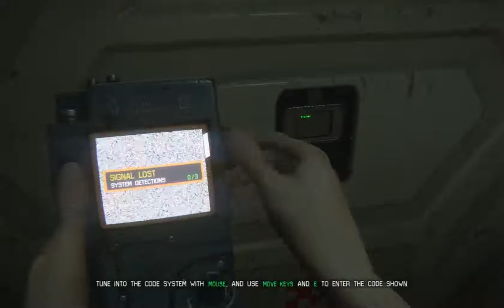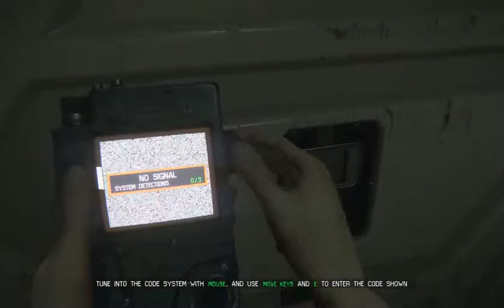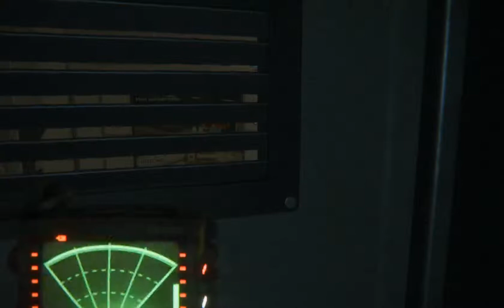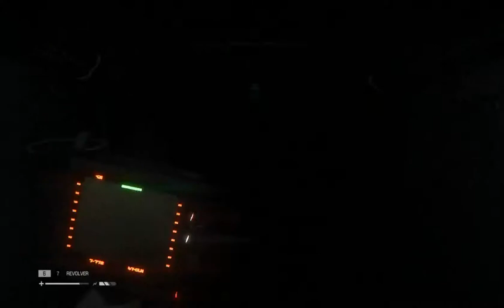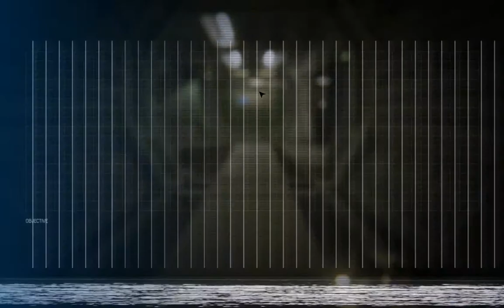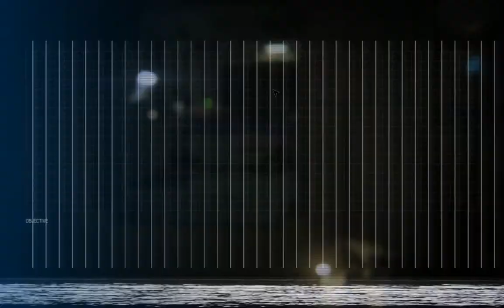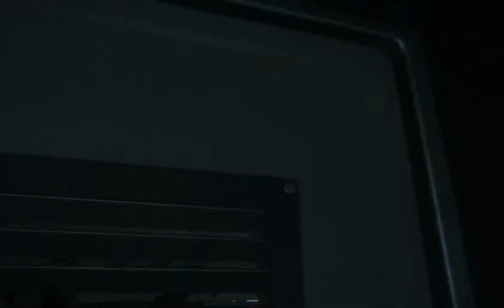Alien Isolation Ep 6: Delilah loves Kuhl-aid.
Join me as I delve into the terrifying world of Alien and attempt to survive with my sanity intact.

All credit for the game goes to SEGA.